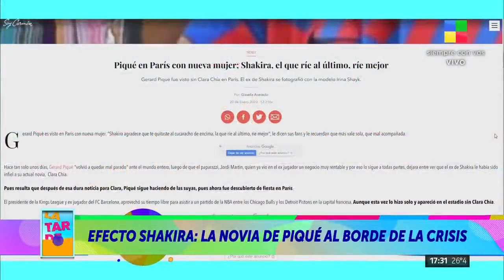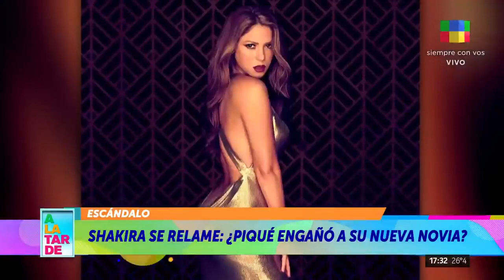ESCÁNDALO: PIQUÉ Y CLARA CHIA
Marco Antonio Vergara nos cuenta todo sobre todo lo que se sabe de la actual novia de Piqué, Clara Chía, y sobre cómo afecta en ella el escándalo con Shakira.